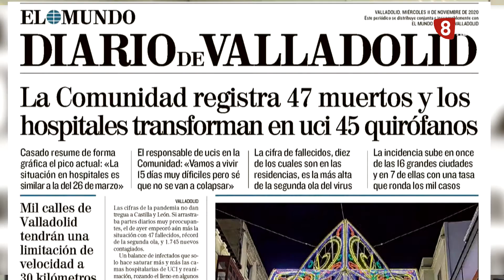Titulares diario de El Mundo - Diario de Valladolid. 10 de noviembre de 2020